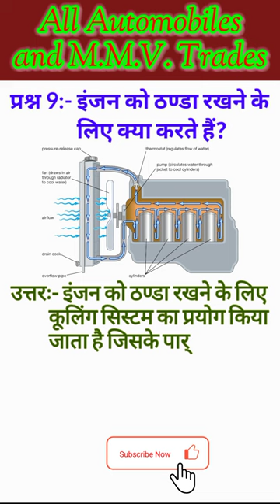Cooling System ‼️ MMV iti ‼️ Radiator 🚂 Mechanic diesel iti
Cooling System || main parts of engine cooling system ‼️ mmv iti ‼️ diesel mechanic

question answer related to iti exam
tractor mechanic trade theory
automobile trade iti
automobile engineering
automobile

Your Query:
Automobile Introduction
cooling system
main parts of cooling system
thermostat valve
radiator
cooling fan
water pump
इंजन को ठंडा रखने के लिए क्या करते हैं?

iti mcq
ncvt iti mcq
iti mcq fitter
iti fitter mcq in hindi
fitter iti mcq
iti mmv mcq
iti mechanical mcq pdf
mmv iti mcq
iti ncvt mcq
iti mcq online test
iti mcq practice
iti portal mcq
iti mcq question
iti mcq questions and answers
iti mcq questions
iti mmv mcq questions
iti student mcq
iti mcq test
iti turner mcq questions
iti theory mcq
iti mmv mcq test
iti mechanic motor vehicle mcq
ISRO MMV PAPER EXAM
BRO VEHICLE MECHANIC
BRO MSW DES
RAILWAY ALP& TECHANICIAN EXAM
DRDO
IOCL
BSF VEHICLE MECHANIC
ITBPMMV
ITI MMV YRADE THEORY EXAM
diesel mechanic
diesel mechanic questions
diesel mechanic question
railway diesel mechanic question mechanic diesel iti
alp diesel mechanic
diesel mechanic crash course mechanic diesel questions
alp diesel mechanic syllabus
diesel mechanic trade questions
rrb alp cbt 2 mechanic diesel
diesel mechanic trade question
diesel mechanic mcq mechanic diesel theory
rrb alp mechanical engineering

BRO Vehicle Mechanic Class: || Railway Technician Class